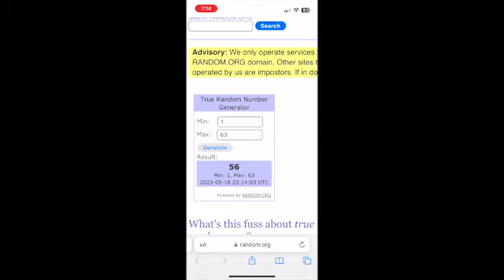YouTube Birthday Giveaway Winners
$50 Altenew gift certificate - I LOVE MEOW
Grand Prize bundle - Traci S.